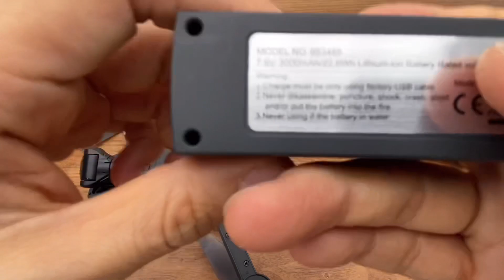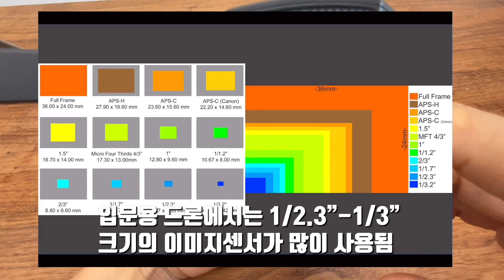X2 Pro3 (Feat. L106Pro3) 드론 | 10만원대 초보자 드론 | 4K, 3축짐벌, EIS, GPS: “스펙 정확히 보고(feat.속지말고), 드론 구매하는 법?”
:이신(Eachine)에서 새로 출시한 드론입니다.
스펙상으로는 4K/3축짐벌/EIS로 명기되어 있는데, 스펙을 정확하게 이해하고, 원하는 기종을 선택하는 방법을 알려드립니다.